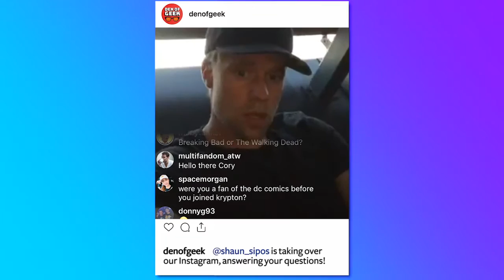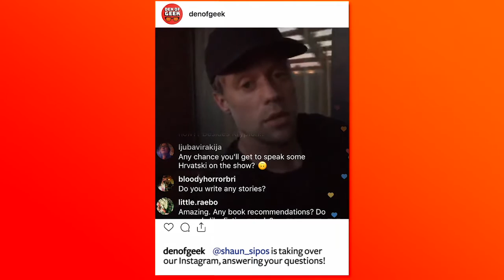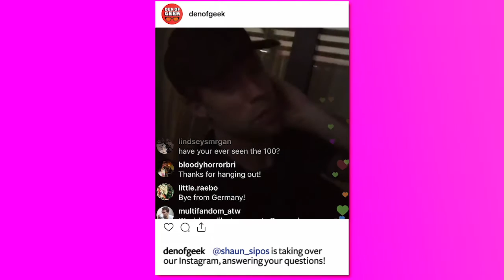Krypton's Shaun Sipos Takes Over the Den of Geek Instagram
Krypton's Shaun Sipos took over our Instagram and answered your fan questions! Check out what he shared with us.